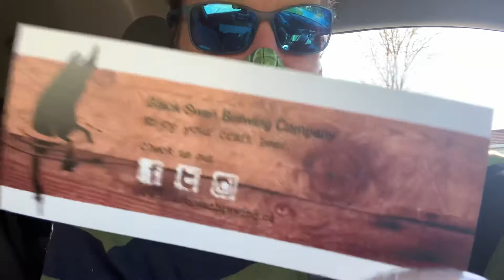May 21, 2020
Whatshappeningstratford